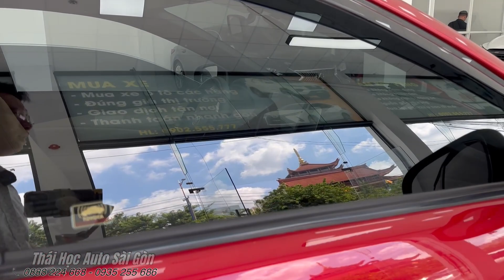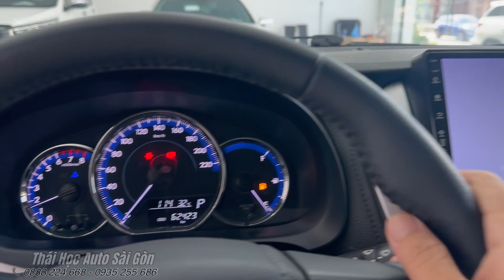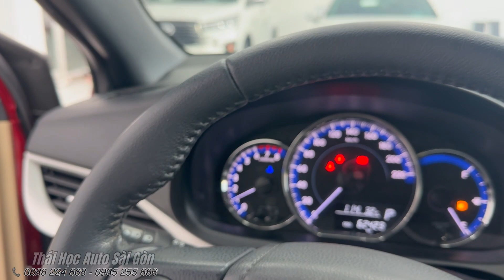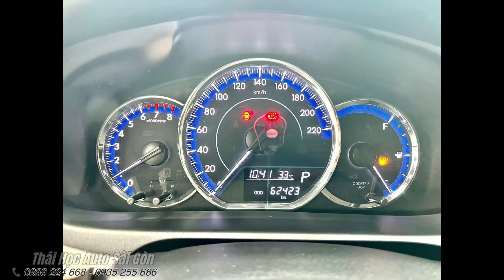Toyota Yaris 2019 bs Tp HCM - giá rẻ 485 triệu | Auto Sài Gòn